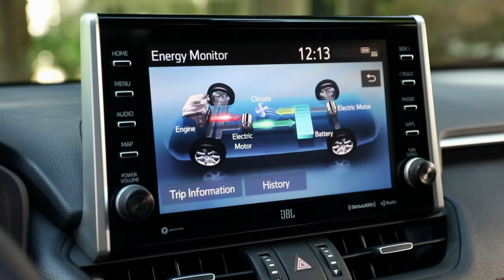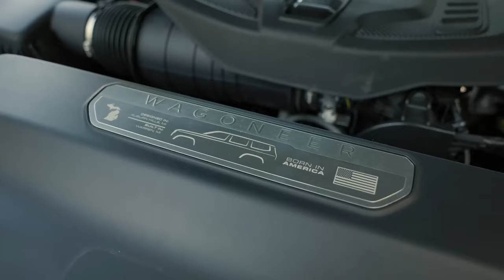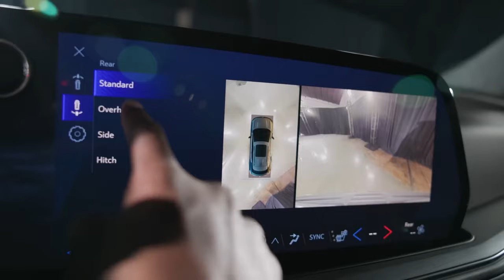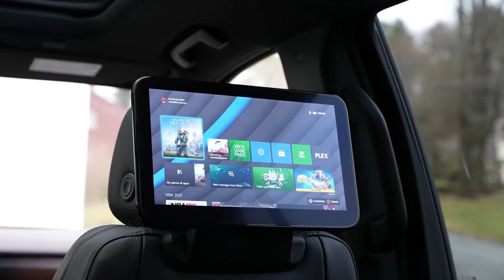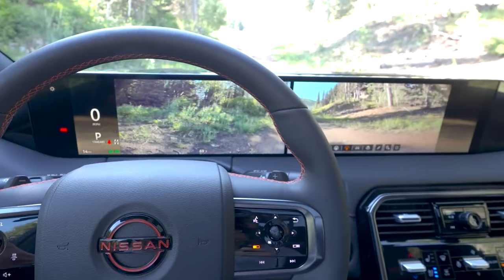TOP FULLSIZE SUVs for 2025 – Ranking Worst to Best Buys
Our latest video unveils the best full-size SUVs. 🔎

Which top models perfectly blend size, power, comfort, capability, and safety? 🚙🚙🚙

What's your favorite big SUV and why?